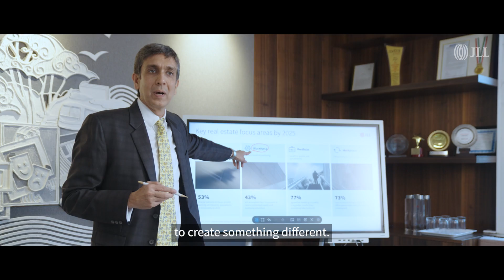JLL Pune | A new space for the future of work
Take a virtual walk around our new office in Pune designed while keeping our people's well-being and productivity at the forefront. Watch how our modern design seamlessly integrates sustainability and cutting-edge technology to create a space that encourages collaboration, innovation, and productivity.